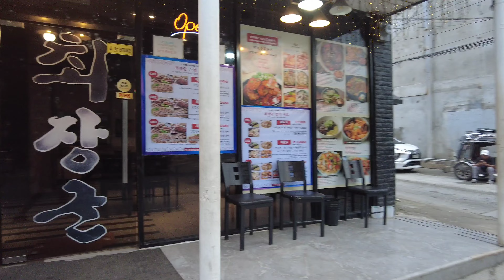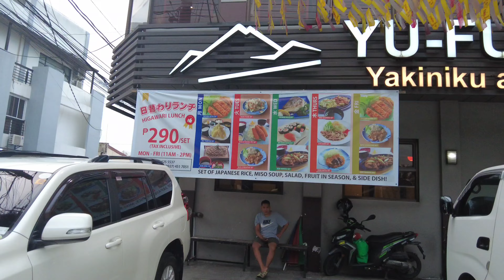Angeles city First and Second Street. Popular Places to Try Street Food in the Philippines 🇵🇭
imlpshaira